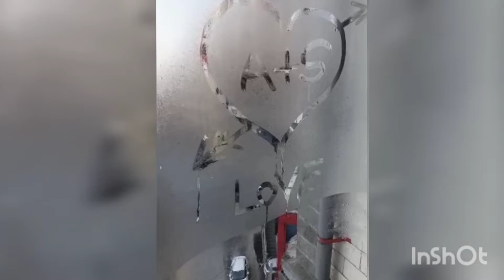shimla jakhu temple।।হনুমান মন্দির দর্শন।।2-day